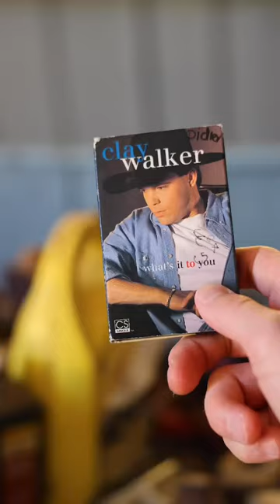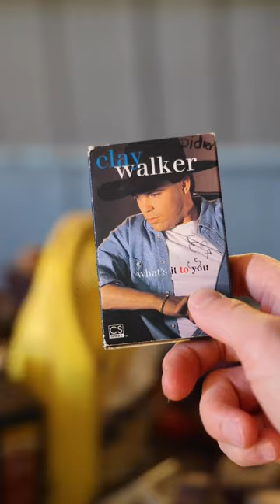90’s Country in the Barn 🤠🚜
Check out Gatlin on his other social media platforms